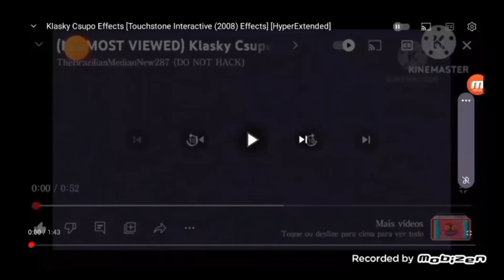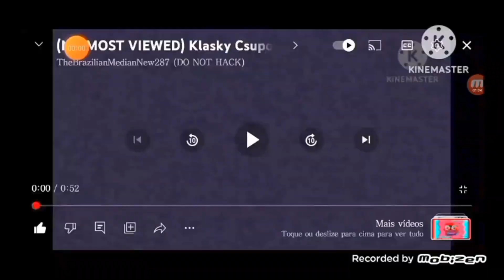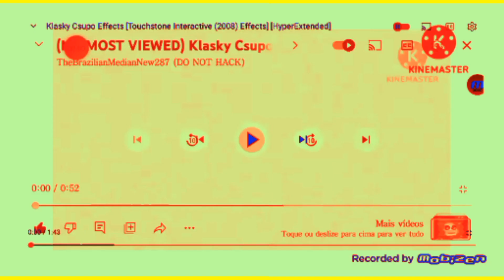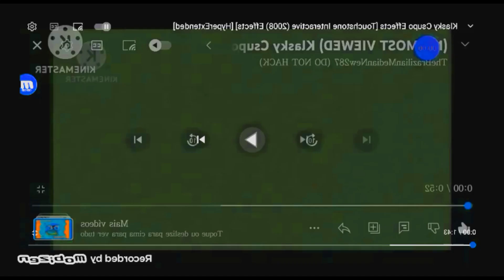Klasky Csupo Effects (Sponserd By Touchstone Interactive 2008 Effects) GigaExtened